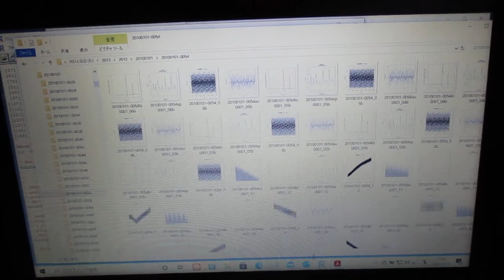超音波の音圧測定解析 ultrasonic-labo